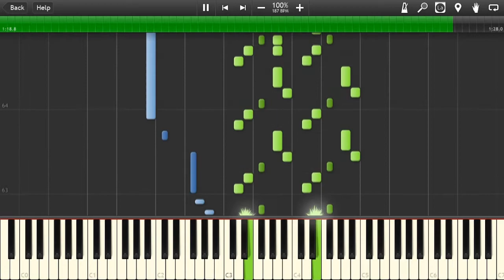Synthesia: 嘘の火花 - Kuzu no Honkai OP (Scum's Wish Opening - Uso no Hibana)